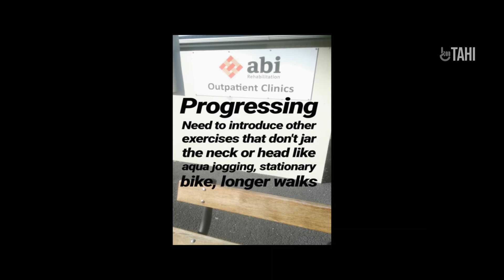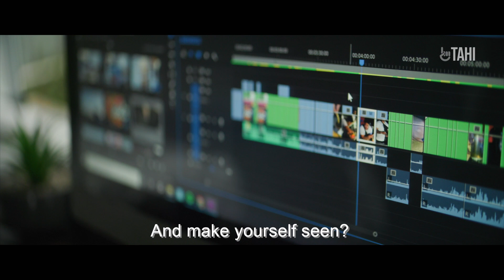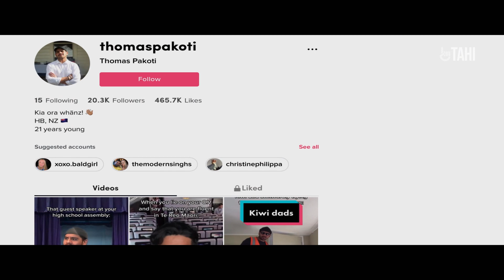Duality | Episode 6 | RNZ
[PG] Hine is navigating life with a family, studying and re-kindling her relationship with important parts of her identity; Tik tok influencer Thomas Pakoti is getting back into the rhythm of fitness training; Leon tells us how he has navigated his anxieties so far.

New episodes each Monday until 24th April 2023 or find them earlier

Made with the support of NZ On Air & Te Māngai Pāho.